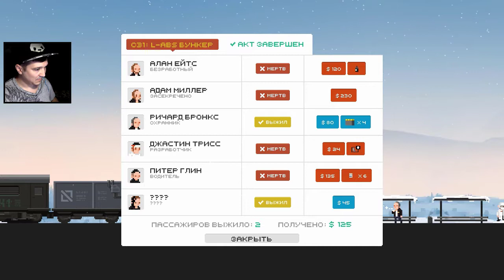The Final Station [6] - Мозги для СТРАЖА